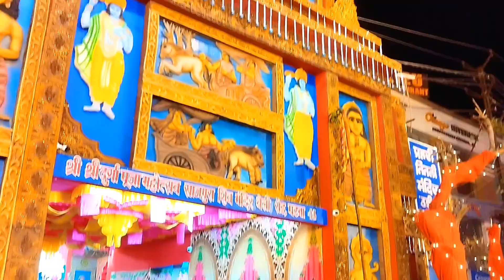Patna Durga Puja Mela 2024 🙏🏻🌺 !! Patna Durga Puja In Patna Bihar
Hlo Friends,